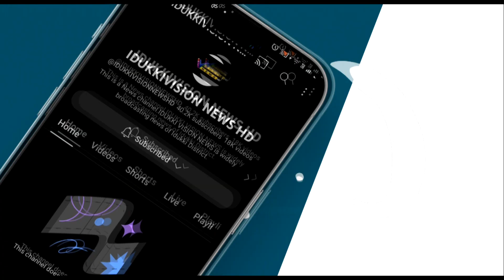വയോജന ദിനത്തോടനുബന്ധിച്ച് സേനാപതി മെത്താപ്പില്‍ വയോജന ദിനം സംഘടിപ്പിച്ചു